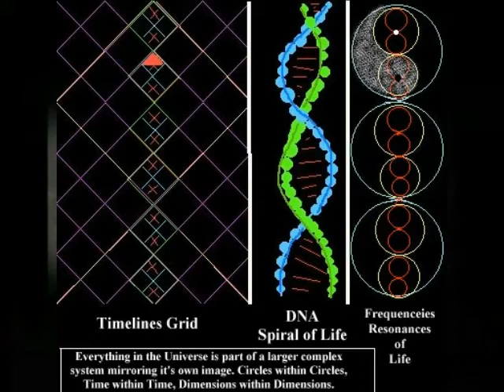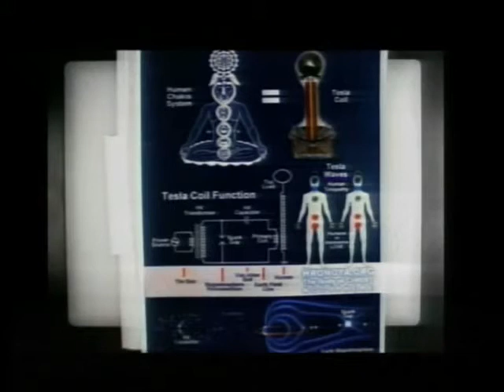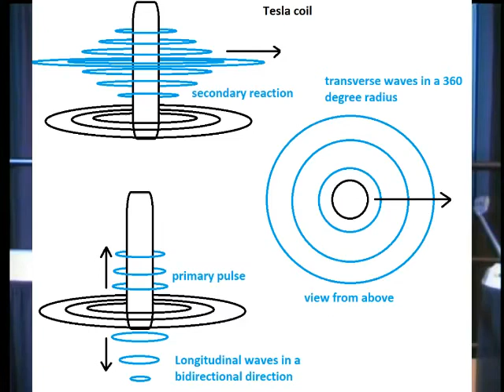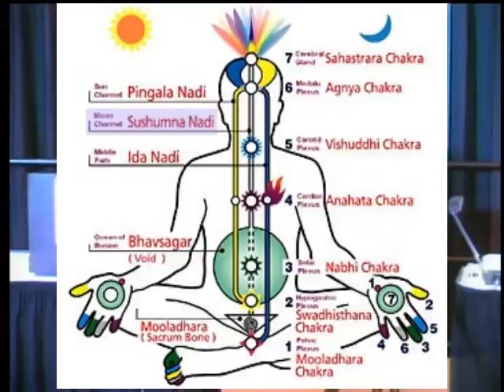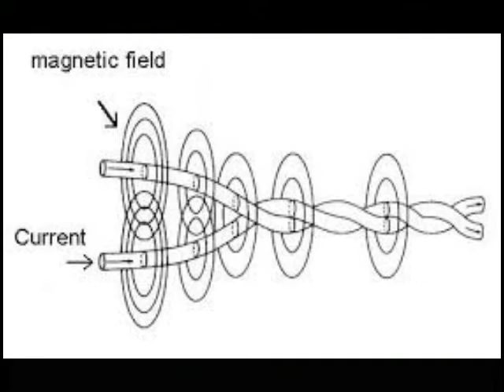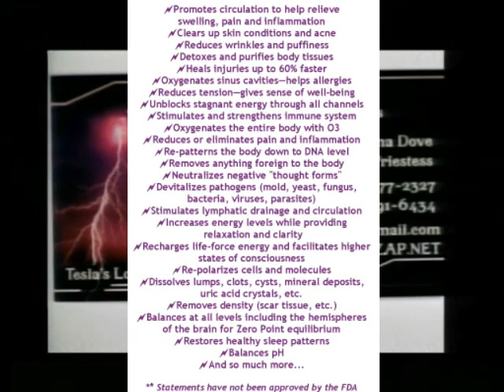Tesla ExtraOrdinary Technology Conference 2016 Zero Point Zap Violet Ray Wands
Rev. Donna Dove presents the Violet Ray Wand and the divine nature of Plasma, the 4th state of matter at the 2016 Tesla ExtraOrdinary Technology Conference in Albuquerque, NM during the Vendor Showcase. For more information on the Violet Ray Wand or to purchase and for more information on the Conference